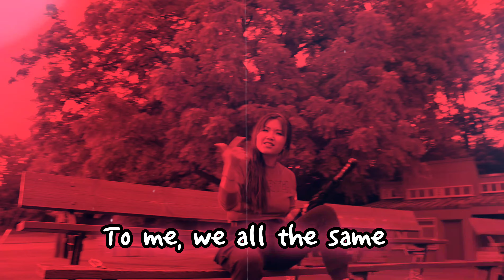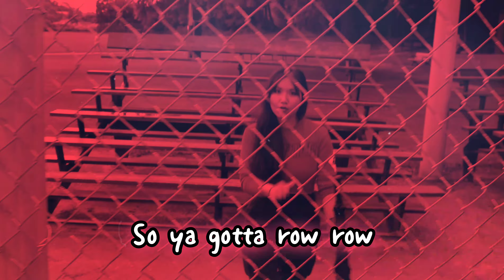N3S - Bad Apples (Lyrics Video) 🍎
Prod. by: Penacho Beats ⚡